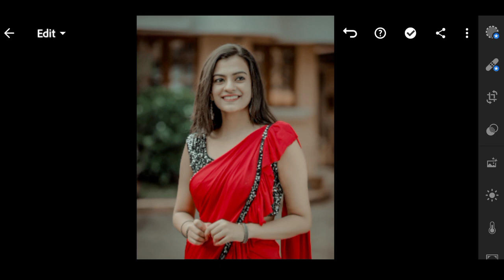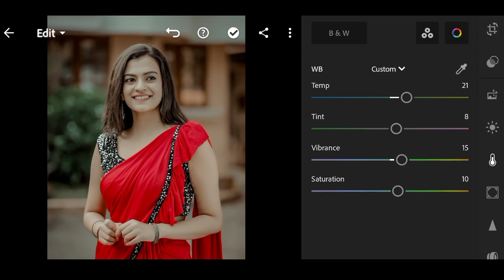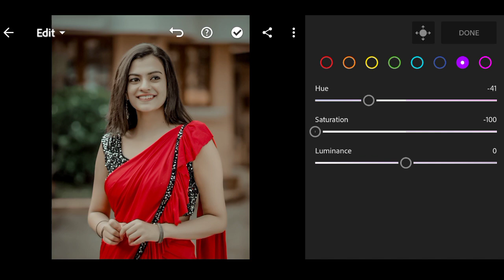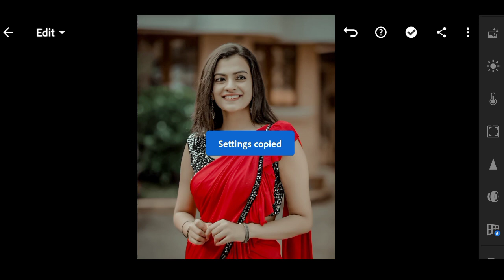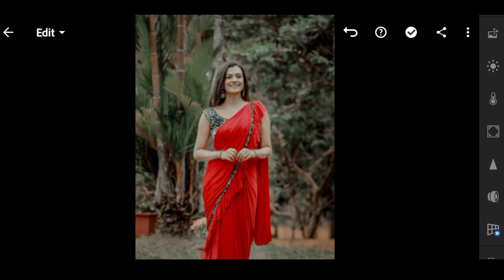Outdoor preset | Special lightrooom preset | DNG & XMP free file | free download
𝐇𝐄𝐋𝐋𝐎 𝐆𝐔𝐘𝐙..

                           𝘼𝙋𝙋𝙎

 𝙡𝙞𝙜𝙝𝙩𝙧𝙤𝙤𝙢 : 👇🏻